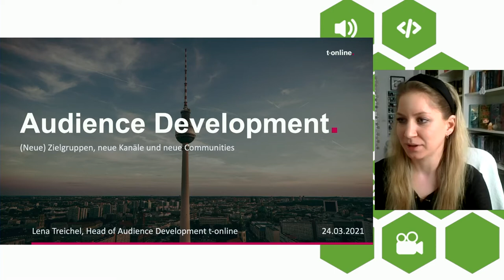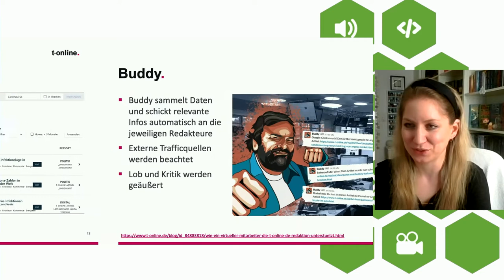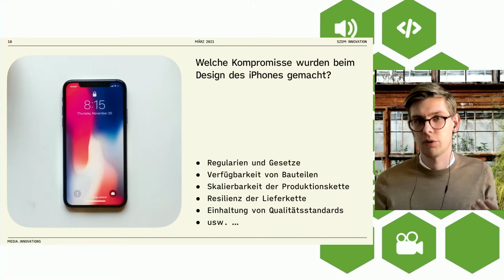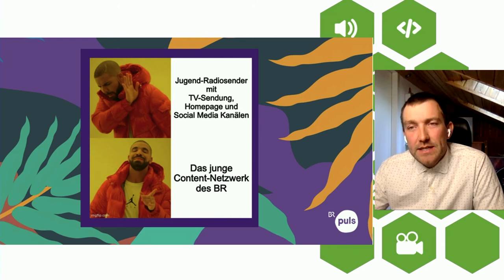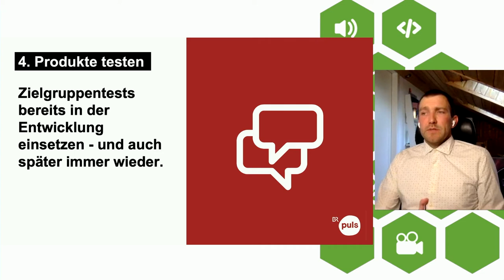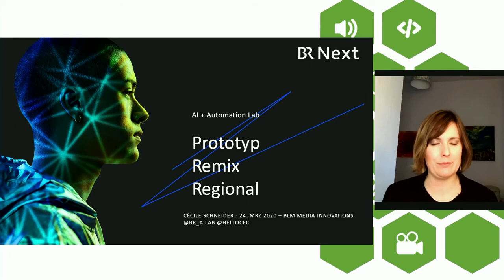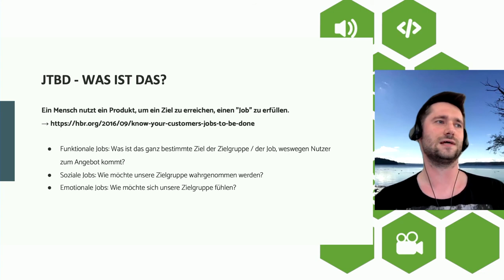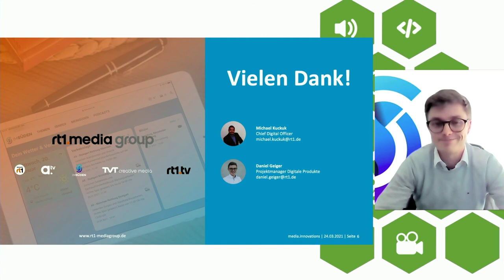media.innovations 21, der 8. Medieninnovationstag der BLM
media.innovations, der 8. Medieninnovationstag der BLM: Wie erreiche ich mit meinen Inhalten möglichst zielgenau mein Publikum? Warum sind Communi-ties so wichtig? Und wie entsteht eigentlich innovativer Content? Um diese und weitere Fragen dreht sich der Medieninnovationstag der BLM, media.innovations, am 24. März. Expertinnen und Experten wie Richard Gutjahr (Journalist, Moderator & Blogger), Johannes Klingebiel (Innovation & Research, Süddeutsche Zeitung), Cécile Schneider (Product Lead BR AI & Automation Lab, Bayerischer Rundfunk), Simon Voigt (Redakteur, Nordkurier), Amelie Marie Weber (Redakteurin, FUNKE Mediengruppe), Christian Mahnke (Gründer & Geschäftsführer, EarReality) und Alexander Drößler (Manager für digitale Transformation, Nordkurier) geben spannende Impulse und Einblicke in ihre Projekte. Neben Content und Plattformen stehen auch technische Innovationen wie Voice oder AI im Fokus. media.innovations findet auch 2021 digital statt und wird von der BLM in Kooperation mit dem MedienNetzwerk Bayern veranstaltet.